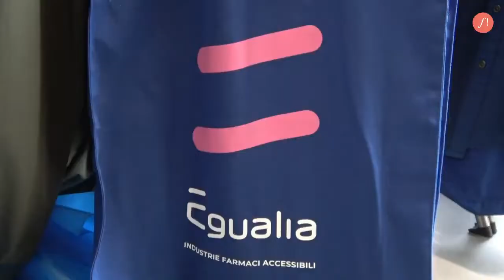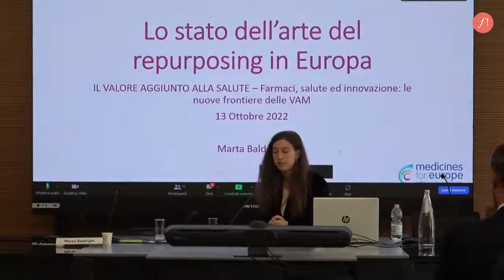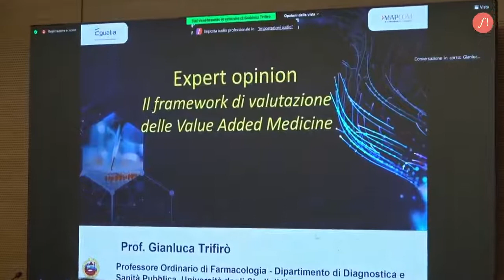Le VAM, il valore aggiunto alla salute nell'evento organizzato da Egualia. Il video